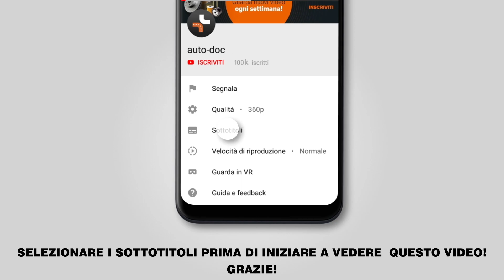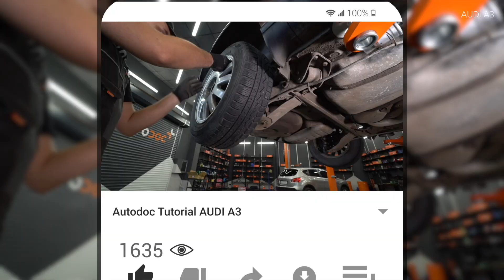Come sostituire ammortizzatori posteriori su AUDI A3 1 (8L1) [TUTORIAL AUTODOC]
Come sostituire ammortizzatori posteriori su AUDI A3 1 (8L1) 1.8 Hatchback 1997 [TUTORIAL AUTODOC]

Ammortizzatori sulle automobili AUDI A3 (8L) (09.1996–05.2003) / AUDI TT Coupe (8N) (10.1998–06.2006) / SEAT Leon I (1M, 1M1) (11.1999–06.2006) / SEAT Toledo II (1M, 1M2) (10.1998–05.2006) / SKODA Octavia I (1U) (09.1996–12.2010) andrebbe sostituito, di norma, seguendo una stessa procedura. Tuttavia, ci possono essere lievi differenze per le caratteristiche specifiche del design del veicolo.

🔝 Top marchi che producono ammortizzatori: MONROE, BILSTEIN, STARK, TRW, KYB

🛒 Sul nostro sito troverete un'ampia gamma di ricambi di vostro interesse

🛠️ Gli attrezzi che ti servono per sostituire ammortizzatori posteriori:
- spazzola metallica
- chiave dinamometrica
- chiavi a bussola per dadi № 17
- cric idraulico per trasmissione
- cunei ruote
uesto video è stato utile? Clicca sul simbolo "pollice alzato!" e condividilo con gli amici!